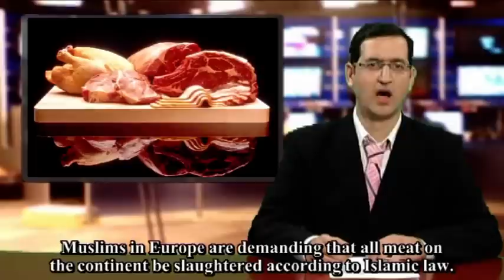The Tribal Update meets the Arab Street and Labor's Quest for Unity